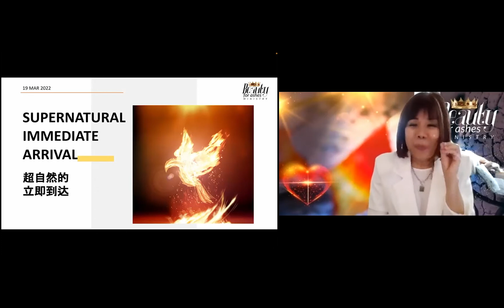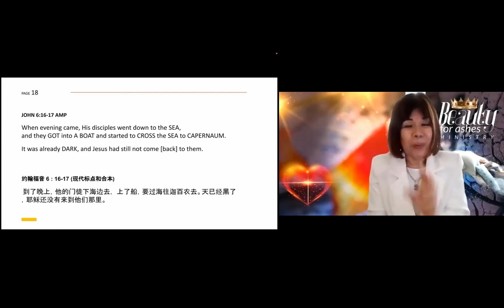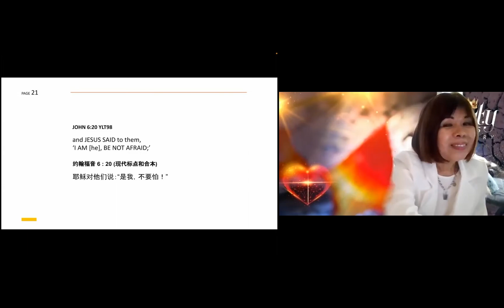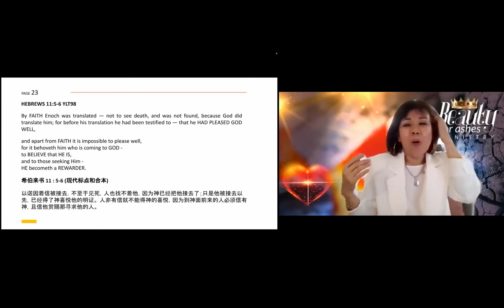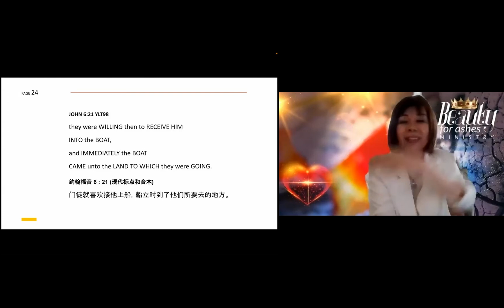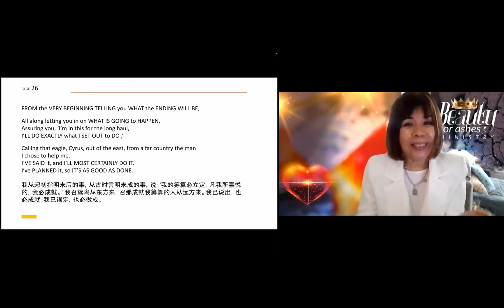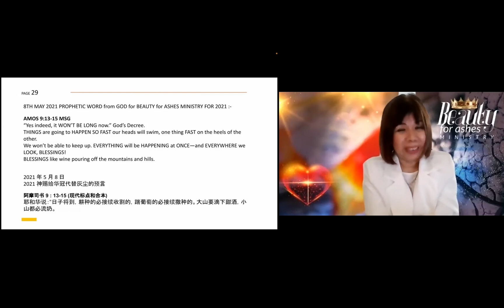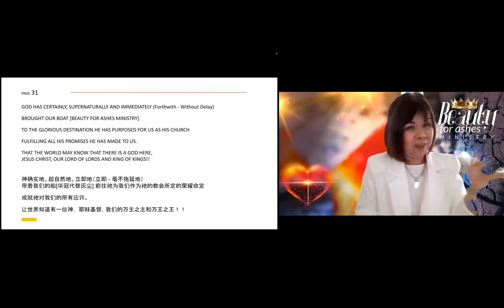SUPERNATURAL IMMEDIATE ARRIVAL [19 MAR 2022]